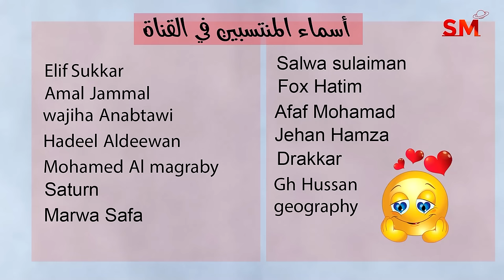توقعات الأبراج اليوم الأربعاء 7 شباط فبراير 2024 سعيد مناع